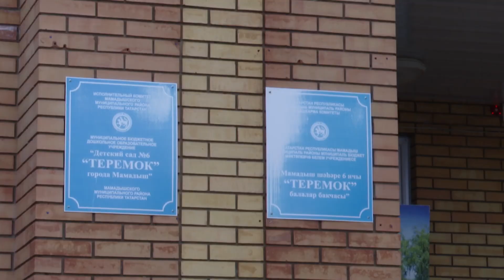Воспитанники средней группы детского сада «Теремок» попрощались с золотой осенью